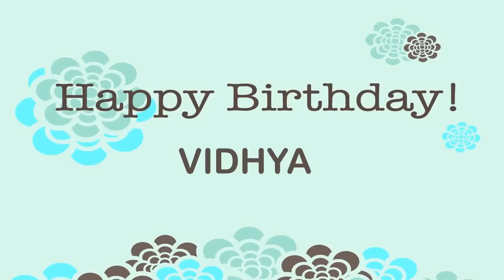Vidhya Wishes & Mensajes - Happy Birthday